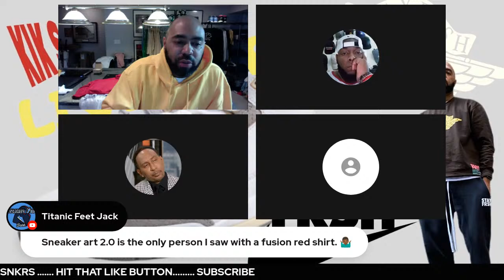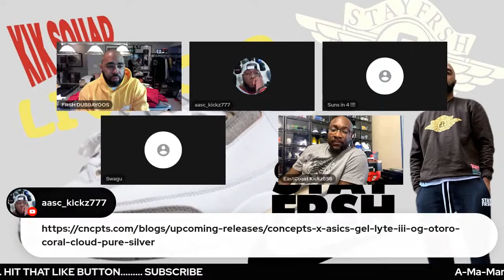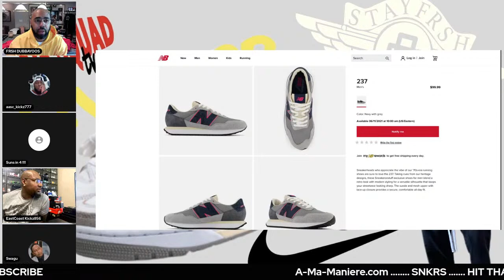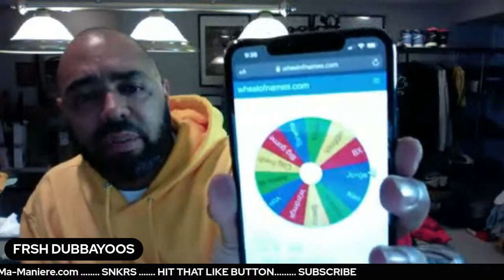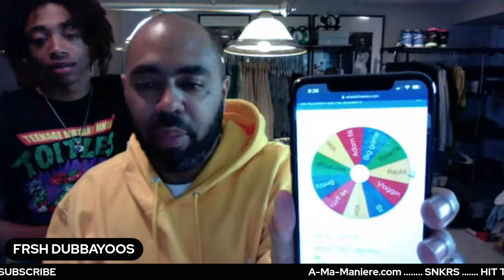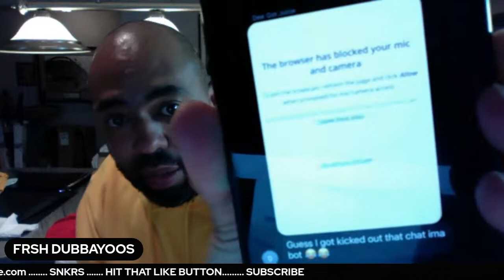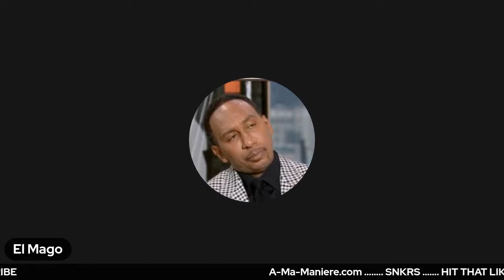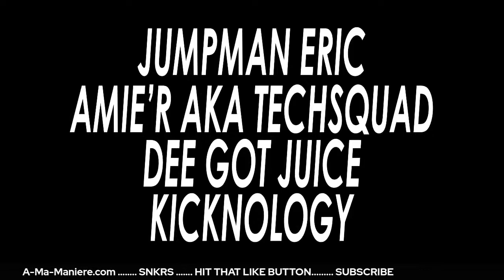LIVE COP! A Ma Maniere + Air Jordan 3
Join us as we try to get a W on this hella dope, hella sought after Jordan 3!!

Check us out at AfreshCulture.com and sign up for the newsletter
Follow us on @AfreshCulture on IG

Also, y'all go follow the Kik Squad as well!